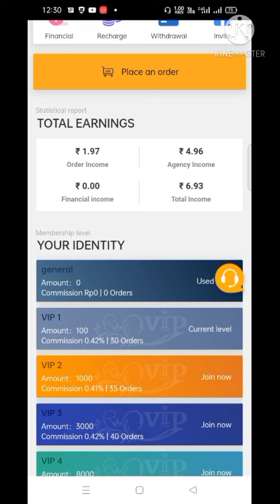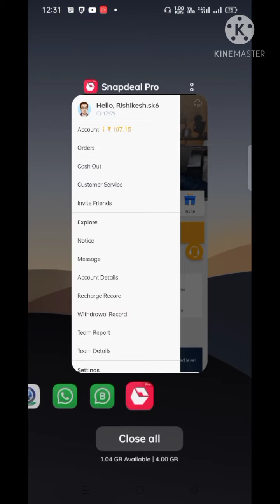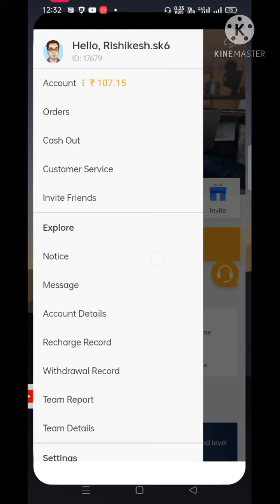How to get 100 reward/ Bonus in snapdeal pro app watch Full details snapdeal pro earning app paymen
How to get bonus and reward in snapdeal pro earning app payment proof snapdeal pro app watch this video

snapdeal pro app link
Just one mobile phone, you can get income every day, join to make money

New order grabbing app snapdeal pro earning app payment verified

minimum withdrawal of snapdeal pro is 122

𝕐𝕠𝕦𝕣 𝕊𝕖𝕣𝕔𝕙 ---
new order grabbing app without investment
new order grabbing site
new order grabbing website 2021
new order grabbing app telugu
new order grabbing website tamil
new order grabbing app launch
new order grabbing earning app today
morgan stanley app update
etoro app bonus
etoro app review
etoro app payment proof
etoro app withdrawal
etoro app withdrawal proof
ezplan app
EZplan App Live Recharge | EZPlan Earning App | EZ Plan App Real Or Fake | 2021 best Earning App

Nowadays There is lots of Chesters On Social Media Platform Who try To makes Fools  peoples to invest in earning app or website.

○Do a thorough investigation before investing their Money 💰.

○So Be careful otherwise you May lose your Money 💰